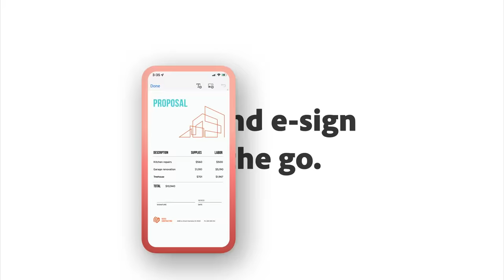How to create, edit, share and sign PDFs on mobile with Acrobat Reader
Learn how to create and edit PDFs on your phone, plus send them for e-signature with a tap using Acrobat Reader mobile app

PDF file editing on mobile has never been easier. With Acrobat Reader, you can work with PDF documents at any stage, whether you need to create a PDF and share it, annotate documents for feedback when collaborating, or even send them out for electronic signature.

Adobe Acrobat online services also provides a number of free web tools to manage your PDFs on the go. Try some of our favorite tools:

You can also chat with your PDFs to ask them questions, summarize PDFs, and get insights quickly. Try it for free

About Adobe Acrobat:

Adobe Acrobat is a quick, secure, and reliable way to work with PDFs. With Acrobat, you can edit text and images, fill out forms, create new PDFs, and more. Stay productive at home or on the go with easy-to-use tools designed for phones, tablets, and desktop.

New AI Assistant Feature:

Adobe Acrobat now includes an AI Assistant. Engage and chat with your document by asking questions and get quick answers linked to sources primarily from your document. Use the responses to craft emails, presentations, and more, helping you sound like an expert in seconds. With voice prompts in the mobile app, working on the go is easier than ever. Save time and accomplish more. One-click generative summary automatically pulls out key points to help you navigate your docs and get important info fast. Available on desktop and web.